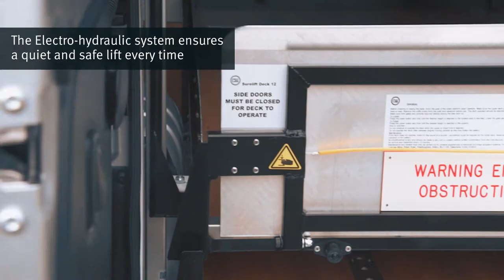Coleman Milne Surelift Ambulance